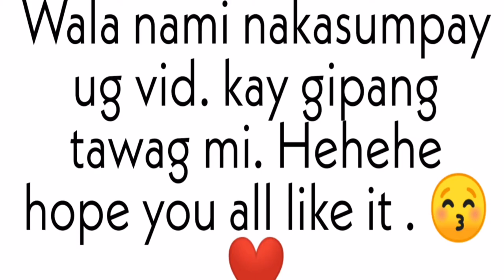Whistle Prank❗| NAHADLOK DAW SILA HAHA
This is our first time to make a video. So please be considerate of our skills. ❤️